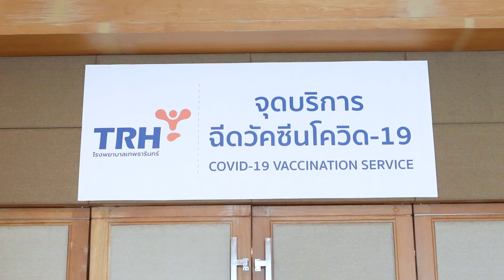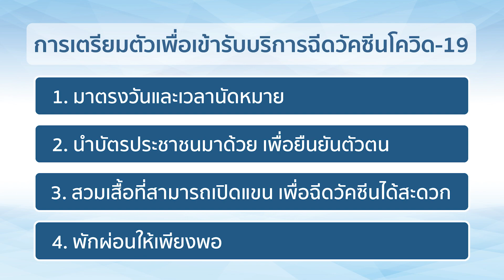ขั้นตอนรับวัคซีนโควิด-19 โรงพยาบาลเทพธารินทร์